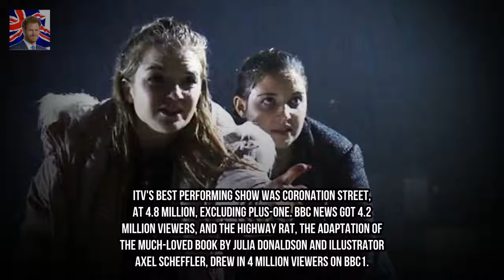Queens Speech nations most-watched Christmas TV show Kingdom Showbiz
The Queens Speech was the most watched TV show of Christmas Day 2017 The annual address was watched by 7.6million viewers on the BBC ITV and Sky Her Majesty beat competition from Mrs Browns Boys and Strictly Come Dancing She is the ruler of Great Britain and now her majesty is also the Queen of Christmas TV after her annual address was crowned the nations most-watched show.